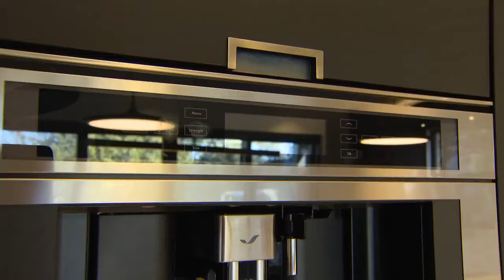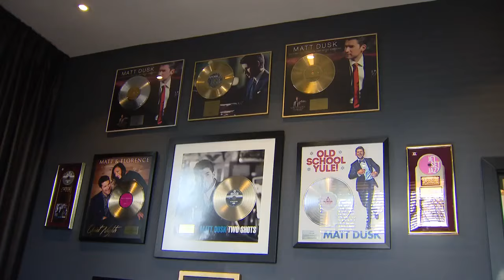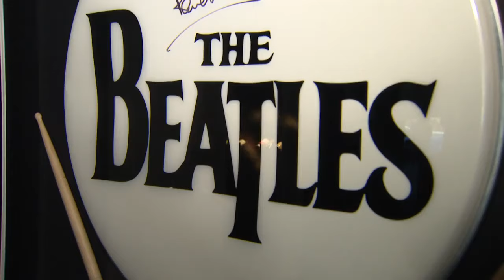Matt Dusk's multi-generational house tour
Singer Matt Dusk honours Tony Bennett with his up and coming tour and album. "Tony Bennett was an idol for me."